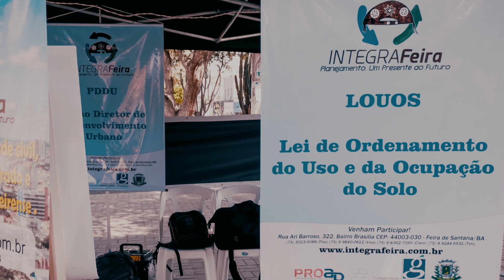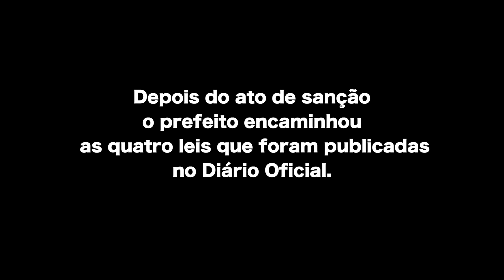PROIF PROJETO INTEGRA FEIRA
HISTÓRICO DO PROJETO RESPONSÁVEL PELA ATUALIZAÇÃO DAS LEIS NO MUNICÍPIO DE FEIRA DE SANTANA: PLANO DIRETOR DE DESENVOLVIMENTO URBANO, CÓDIGO DE MEIO AMBIENTE, LEI DE ORDENAMENTO DO USO E OCUPAÇÃO DO SOLO E CÓDIGO DE OBRAS.